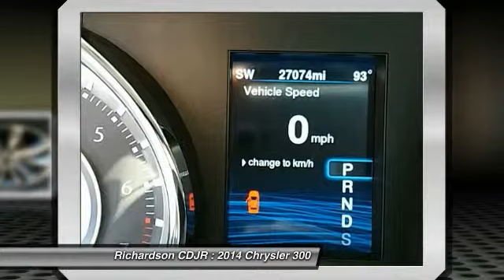2014 Chrysler 300 Richardson TX PEH296813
2014 Chrysler 300 S

Richardson CDJR
1321 N Central Expressway

My! My! My! What a deal! Wow! What a sweetheart! Previous owner purchased it brand new! Want to save some money? Get the NEW look for the used price on this one owner vehicle. Chrysler Certified Pre-Owned means you not only get the reassurance of a 3Mo/3,000Mile Maximum Care Limited Warranty, but also up to a 7-Year/100,000-Mile Powertrain Limited Warranty, a 125-point inspection/reconditioning, 24/7 roadside assistance, rental car benefits, and a complete CARFAX vehicle history report. Life is full of disappointments, but at least this great Chrysler 300 will always be there for you and never let you down. Richardson Chrysler Jeep Dodge Ram is proudly serving Dallas, Richardson, Plano, Allen, McKinney, Garland, Carrollton, Mesquite, Fort Worth, Arlington, Frisco, Lewisville, Wylie, Rockwall, and Rowlett.